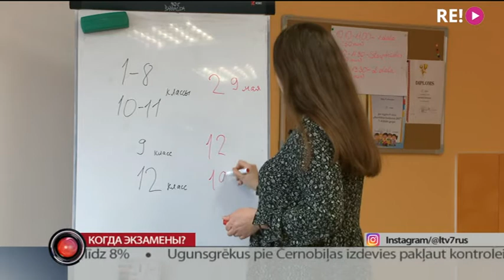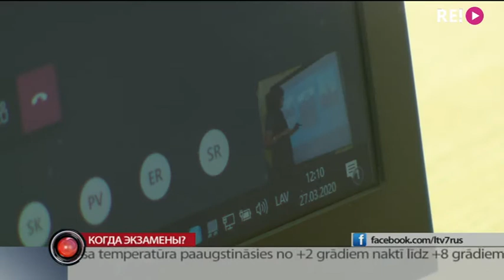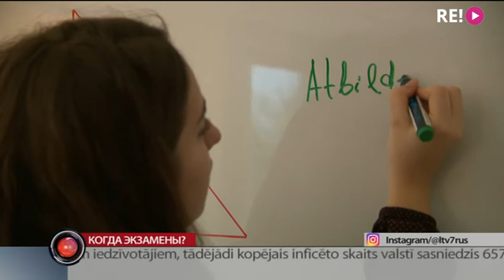Когда экзамены?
Когда экзамены? У министерства образования аж три варианта. Самый вероятный — июнь и начало июля. К чему готовиться выпускникам и их родителям, расскажет Евгения Копылова.